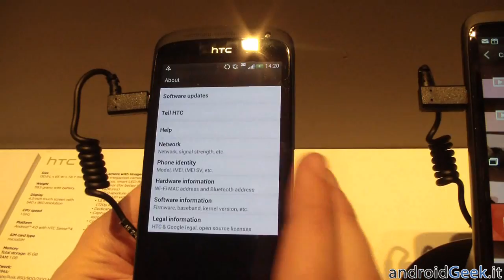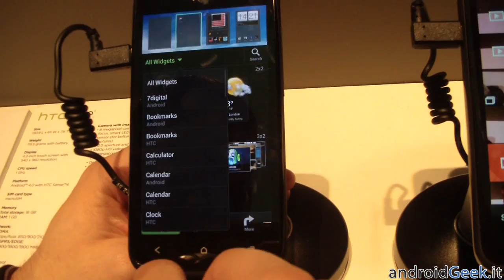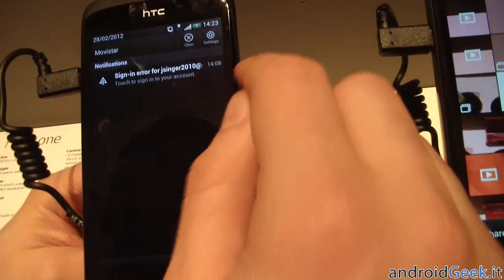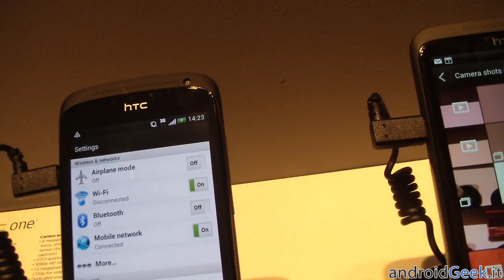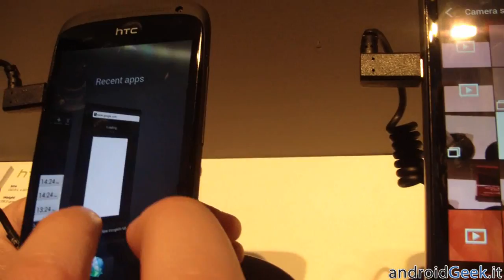MWC 2012 - HTC One S, in una video anteprima by androidgeek.it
Ecco la nostra video anteprima filmata al MWC 2012 del sottilissimo HTC One S, nuovo smartphone fascia alta con Ice Cream Sandwich ed interfaccia HTC Sense 4.0.